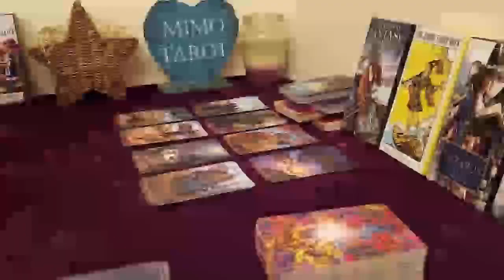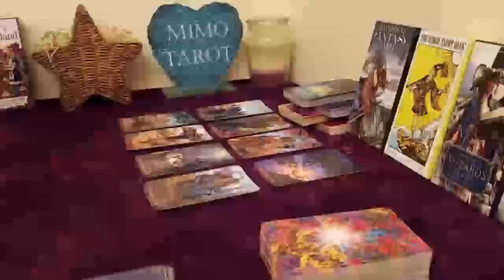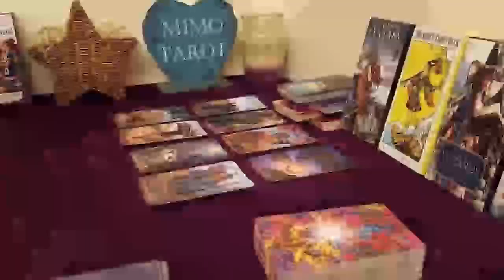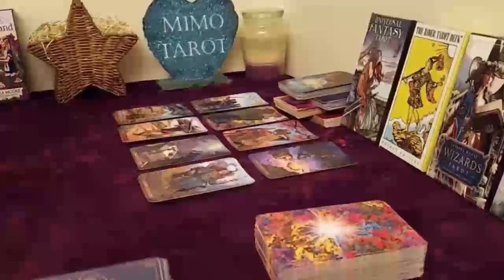VIRGO TAROT LOVE READING, YOU WON'T SEE THIS COMING